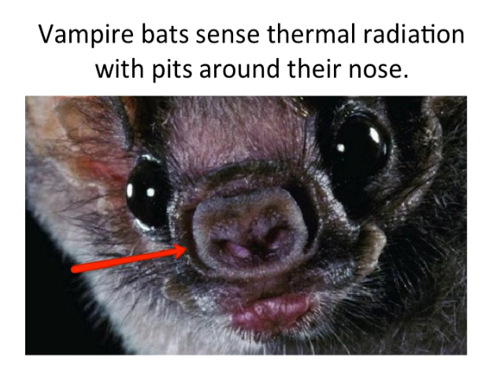Thermal Image Camera of Bee Yard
thermal image of the bee yard